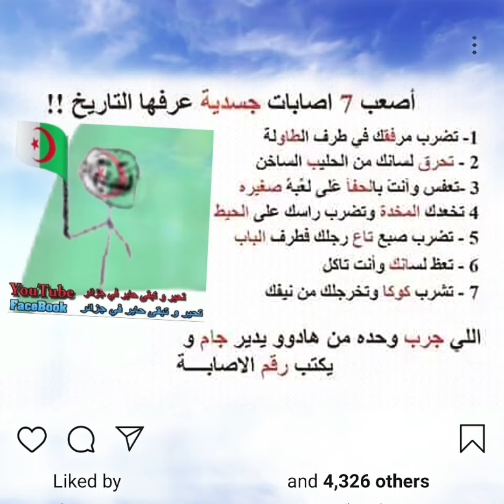أصعب سبعة 7 إصابات جسدية عرفها التاريخ ؟!